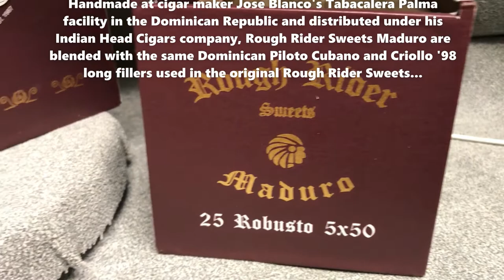Rough Rider Sweets MADURO Cigars at Milan Tobacconists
ROUGH RIDER SWEETS MADURO ~ BOXES AND SINGLES
New to our humidor, Rough Rider Sweets Maduro cigars are handmade at cigar maker Jose Blanco's Tabacalera Palma facility in the Dominican Republic. Though blended with the same long fillers used in the original Rough Rider Sweets, the Mexican San Andrés binder and maduro wrapper leaves take this version in an entirely different direction. Smooth, creamy, and subtly sweet from the cap with ample flavors of natural premium tobacco and notes of dark chocolate, baking spice, and earthiness, these medium-bodied Rough Rider Sweets Maduros aren't nearly as dangerous as they look and are worth picking up. Available in boxes and singles.

WE APOLOGIZE FOR THE INCONVENIENCE.  Our website can be accessed on any of our pipe videos.

Milan Tobacconists
Established 1912.

309 S Jefferson Street, Roanoke, VA 24011
Toll Free Phone: 877.70MILAN (64526)